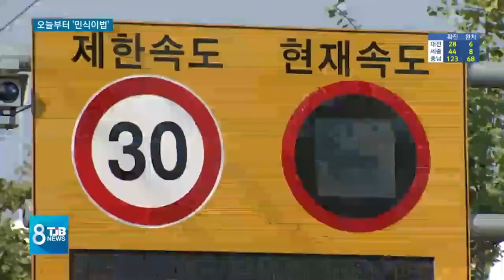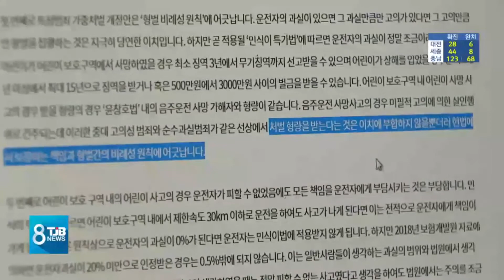[TJB뉴스] 오늘부터 '민식이법' 시행.. "운전자 최대 무기징역"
【 앵커멘트 】

코로나 걱정에 모든
신경이 집중돼 있지만,
오늘부터 새롭게 시행되는
아주 중요한 법이 있습니다.

어린이 보호구역에서
교통안전 단속을 강화하는 민식이법인데요.

사고 시 최대 무기징역까지 받을 수 있으니까
어린이 보호구역을 지날 때는
한층 더 긴장하셔야겠습니다.

최은호 기자가 시행 첫날 어린이보호구역 주변의 모습을 둘러봤습니다.